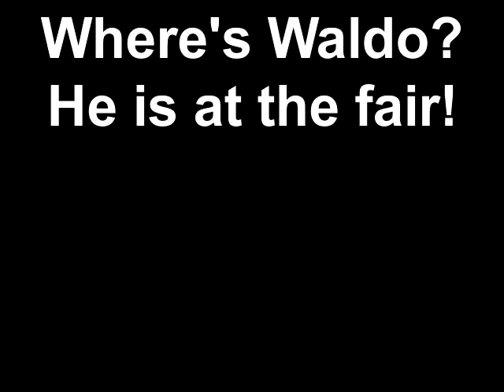Where's Waldo? He is at the fair!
OUR TRIP TO THE FAIR.